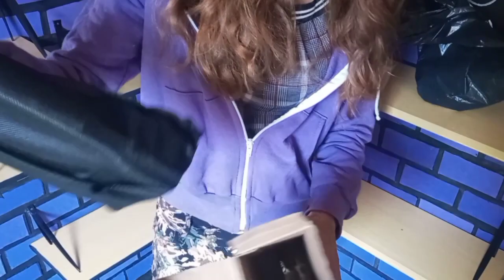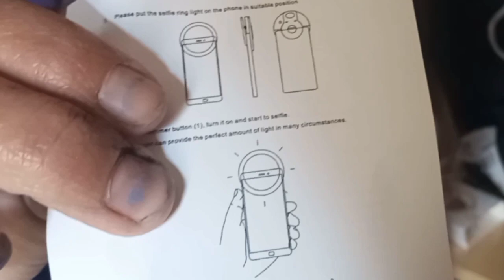unboxing Primeiro Unboxing do Canal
Olaaa Meus Queridos 💜
Eu fiz algumas comprinhas na shopee para o canal e decidi compartilhar com vocês o momento em que eu abri a encomenda.

[м̲̅є̲̅ ̲̅s̲̅i̲̅g̲̅α̲̅ ̲̅т̲̅α̲̅м̲̅b̲̅є̲̅м̲̅ ̲̅и̲̅α̲̅s̲̅ ̲̅м̲̅i̲̅и̲̅н̲̅α̲̅s̲̅ ̲̅я̲̅є̲̅d̲̅є̲̅s̲̅ ̲̅s̲̅σ̲̅c̲̅i̲̅α̲̅i̲̅s̲̅]